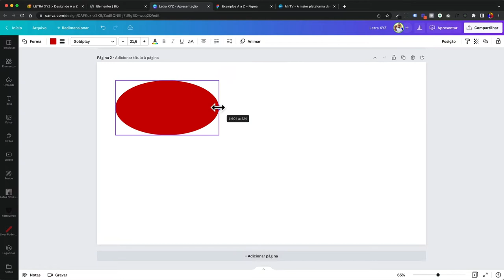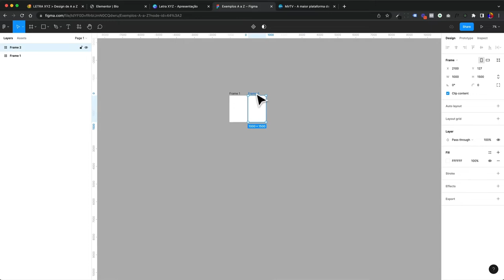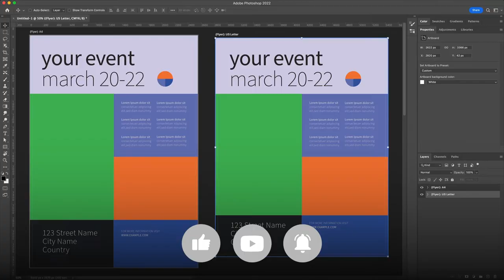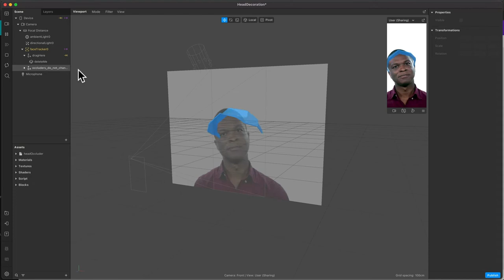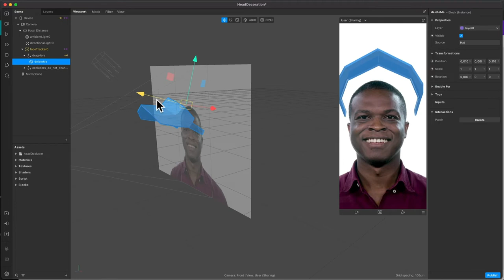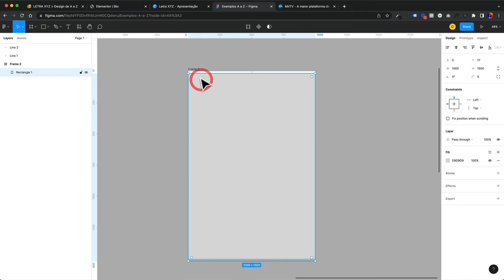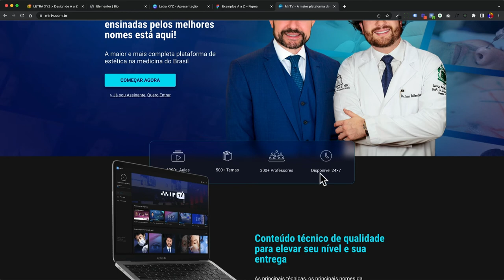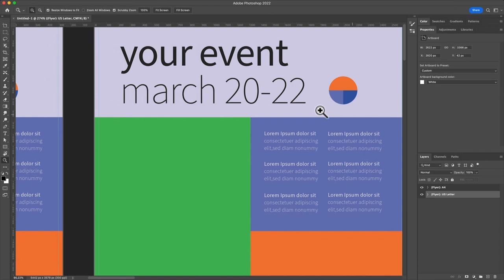Dicionário do design - Letras X Y Z| O design de A a Z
Neste vídeo vamos falar de sobre o que está incluso nas letras X Y Z, veja abaixo a relação dos termos:
- X (posição e eixo)
- Y (posição e eixo)
- Z (posição e eixo)
- Z-index

00:00 - Bem-vindo
00:08 - Dicionário do Design letra X, Y e Z
00:11 - Apresentação da série do dicionário do Design
00:39 - Apresentação do Especialista Diego Rangel da série dicionário do Design
00:52 - Começa as explicações, conceitos técnicos com a letra X, Y e Z
00:59 - Apresentação das Letras selecionadas para a letra X, Y e Z
01:23 - Explicando sobre X, Y e Z (posição e eixo)
06:40 - Explicando sobre Z-index
08:17 - Explicando sobre Zoom in / Zoom out
09:33 - Dê o seu feedback